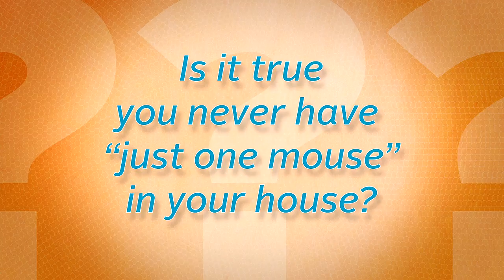Ask the Pest Professor: Mouse Hunt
Is it true you never have “just one mouse” in your house? Dr. Jim Fredericks, chief entomologist for the National Pest Management Association (NPMA), has the answer!